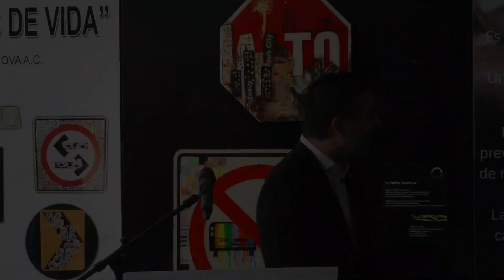Sen. Damián Zepeda Vidales durante la inauguración de la exposición de arte “Señalamientos de vida”